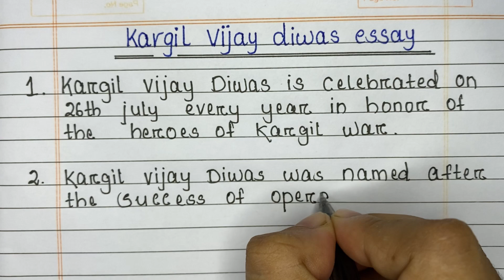kargil vijay diwas essay in English | 10 Lines on Kargil Vijay Diwas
In this video you will learn how to write an Essay on Kargil Vijay Diwas in English.

Youtube gears
1. For video
Camera for beginner
Proffessional camera
2. For audio
Mic for beginner
Proffessional vlogging mic
For voiceover
3. For stability
Budget tripod
Proffessional tripod
Gimbal for smartphone
Gimbal for camera
4. For lighting
Budget Ring light
Proffessional Ring light

1. How to Write an Essay on Kargil Vijay Diwas
2. Write an Essay on Kargil Vijay Diwas in English
3. Kargil vijay diwas essay 10 lines